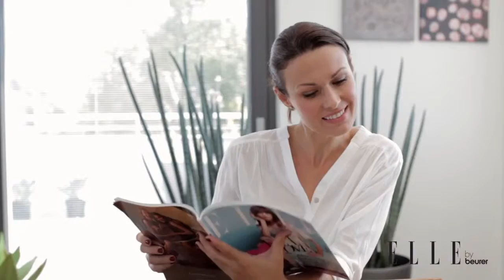Guide d'utilisation du Sèche-Ongles à UV Beurer MP 38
Découvrez en exclusivité le Sèche-Ongles à UV Beurer MP 38 sur GirodMedical.